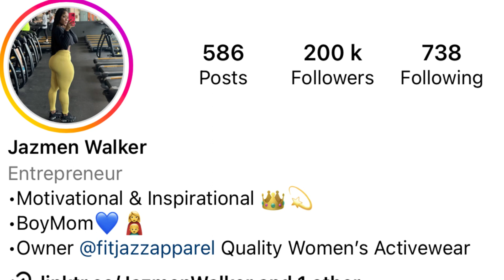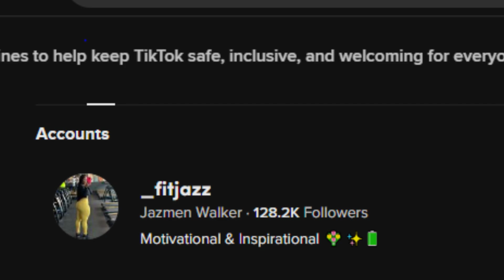Chunky Gym girl Jazmen Walker has got thick thighs and MEAN CHEEEKS👅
In this video, we introduce you to a fit and bootylicious gym girl by the name of Jazmen Walker from the United states of America.

Watch the video for all the details of the life and fitness journey of this gorgeous  gym girl.

Do NOT take the content of this video as a replacement for your health, fitness, or financial adviser. The video is made only for educational and entertainment purposes. Do not rely on it. Do your own research and consults your licensed health, fitness and financial advisors before you make any related decision. Thank you.